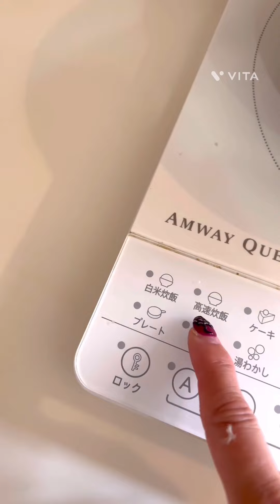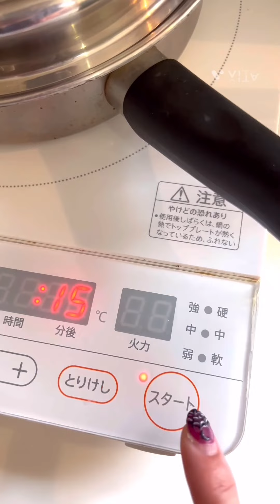鍋でパンが焼けちゃった❣️はちみつパン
お鍋ではちみつパンが焼けた！

材料

強力粉350g
イースト小さじ1
塩小さじ1
バター25g
豆乳250ml
はちみつ大2

卵黄１個

液体以外フードプロセッサーの
ワークボールに入れて
ドゥーブレードで捏ねていく

豆乳を生地の様子を見ながらいれていく

5分以上しっかりこねたら
取り出し
ひと塊にして
中フライパンにクッキングシートを敷いて
入れ保温50度で15分発酵する

発酵が終わったら取り出し分割
丸める

タコ紐を一個に対して４本用意する

放射線状にクロスさせ
生地を乗せて上で紐を結ぶ

半分粉
半分卵黄を塗る

ウォックに網をのせて
クッキングシートを敷き

生地をのせて
ふたをする

中火以下の火力で

20分から25分やく

強い火力で焼くと鍋が傷む可能性があります。

火力に気をつけて
調理します

メーカー推奨レシピではなく
個人レシピです